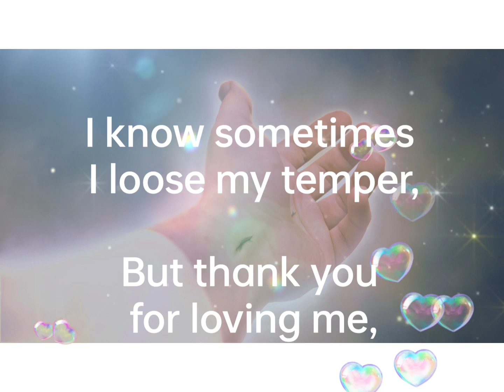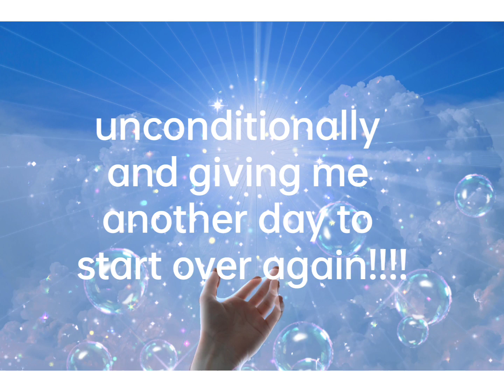God message for you today Urgent message from God for you today | God message for me today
Urgent message from God for you today | God message for me today | God Helps | god's Message for me today

STOP worrying. if God did
Today's God message for me | urgent message for you | God says.
Today's god message for me | today's God message | urgent message from God side.. God message for you "let me calm your warries"| God's urgent message to
urgent god message | "I created you to stand out" | Jesus quotes
Your life matters, your feelings matter, your experiences matter. God loves you. You are loved. This Video Includes All These Searches gods message today divine guidance aane wale 7 days apke liye kaise honge next 7 days of your life apki life me aane wale 7 dino me kya hoga angel massages universe massages movie about jesus death movie about jesus full movie jesus his life s01 clips jesus his life se1 clips carrie underwood jesus take the wheel official video geschichte von jesus christus
geschichte von jesus jesus and the pigs jesus gott gospel of john film oração do sangue oração para marido voltar most devoted disciple super book cartoon full episodes man stricken with palsy elena sofia ricci le storie della bibbia évangiles oração sangue vendredi saint god blessings message god message tarot gods message for you today urgent message from god god blessings message urgent god message law of attraction whatsapp status